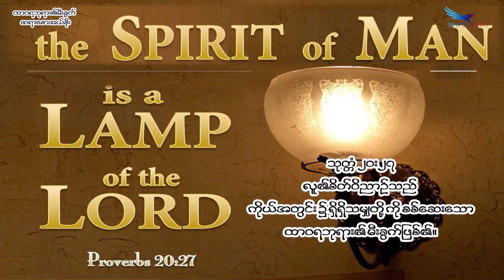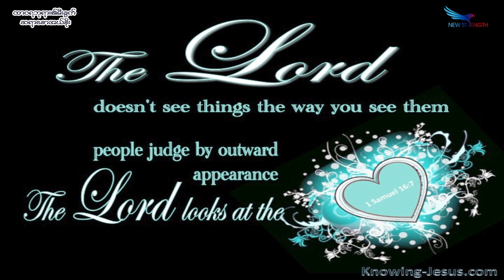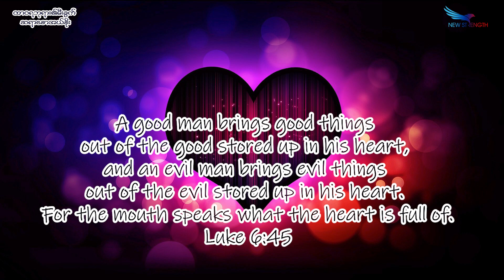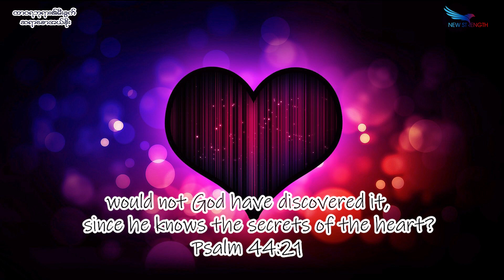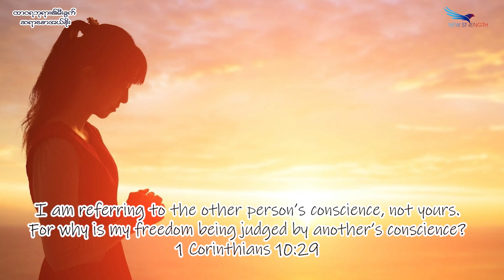August 27, 2023, ထာဝရဘုရား၏မီးခွက်, Saya Saw Eh Soe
(သုတ္တံ ၂၀:၂၇) (၁ရာ ၁၆:၇) (ဟေဗြဲ ၄း၁၃) (လုကာ ၆း၄၅)(ယော၊ ၂း၁၃-၁၇) (ယော၊ ၂း၂၄-၂၅) (ဆာလံ ၄၄:၂၁) (၁ပေ ၃:၂၁) (၁ ကောရိန္သု ၁၀:၂၉)